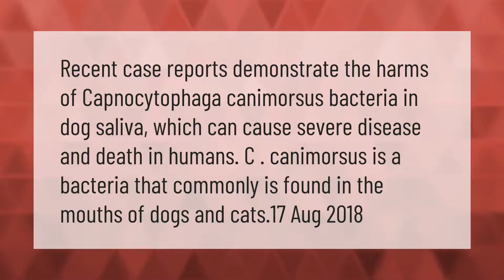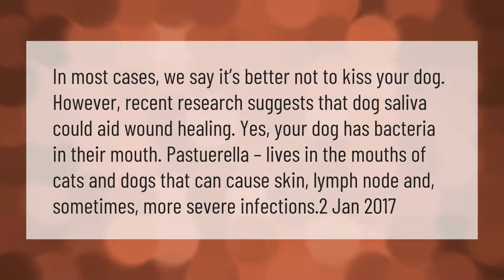Is dog saliva bad for humans?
00:00 - Is dog saliva bad for humans?
00:38 - Should I kiss my dog?
01:13 - Should dogs lick your face?

Laura S. Harris (2021, March 11.) Is dog saliva bad for humans?
    AskAbout.video/articles/Is-dog-saliva-bad-for-humans-229660